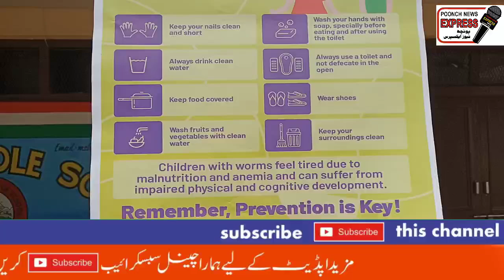On the occasion of National D-warming day Albendazole tablets given from 2 yrs to 19,yrs child...